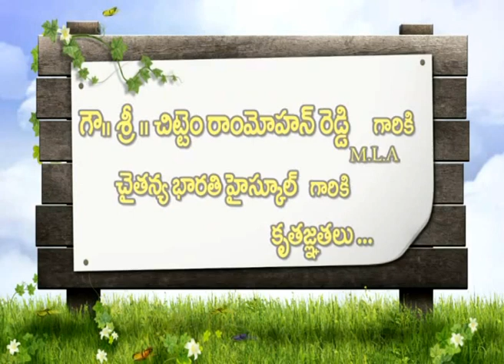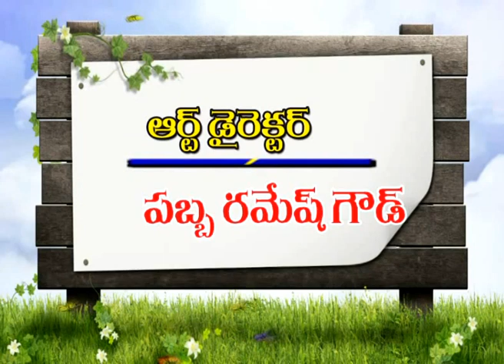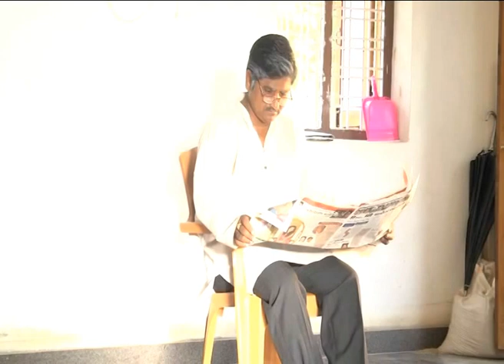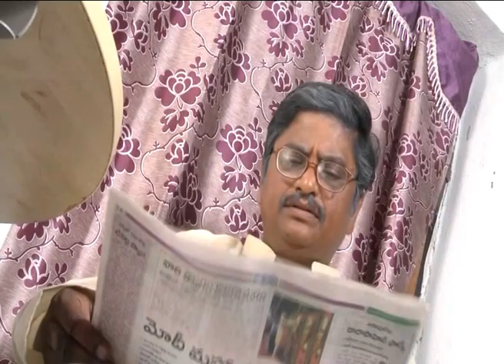Tallidandrulu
this short film story dialogues screenplay and direction by sriramsudhakar Health Educator Atmakur Mahabubnagar